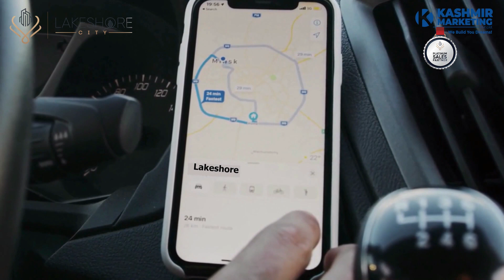Lakeshore City Marketed By Kashmir Marketing Pvt Ltd Group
Lakeshore City is the Nearest Destination for you to have a forms house for weekends and vacations for your family & friends parties accessable in very short time from different areas of Rawalpindi Islamabad Check Out the Map and Feel the Difference.

Kashmir Marketing Pvt Ltd hunts the perfect form houses for you!  Get in touch with us today and find your dream formhouses.